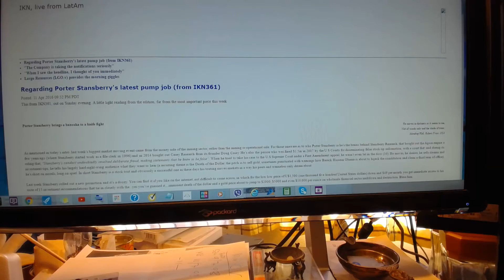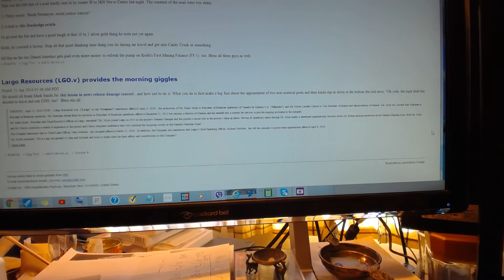👽 Regarding Porter Stansberry's latest pump job Marin Katusa Casey Research Rick Rule 👽